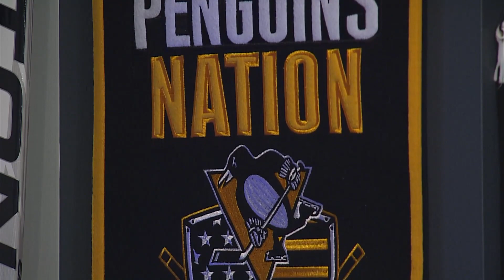Ireland Contracting Nightly Sports Call: January 16, 2023 (Pt. 1)